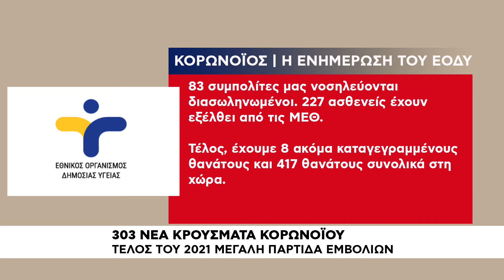Κορωνοϊός | Στο τέλος του 2021 μεγάλες δόσεις που εμβολίου